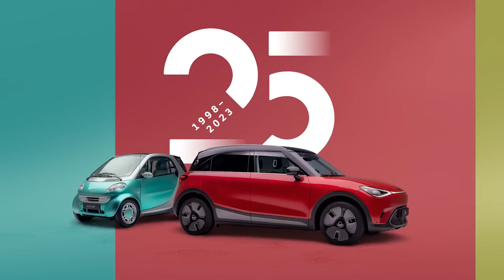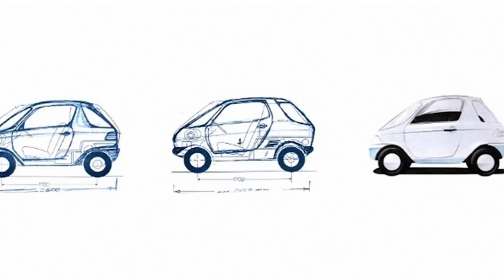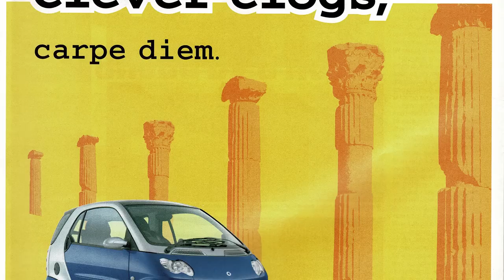The Smart Roadster is a Pocket-Size Supercar with a Fatal Flaw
Riding on the coattails of the innovative and cult-seeking Smart ForTwo, Mercedes-Benz's city car manufacturer expanded the platform to create an almost forgotten sports car - the fabulous Smart Roadster.